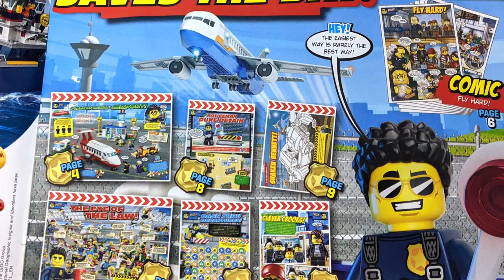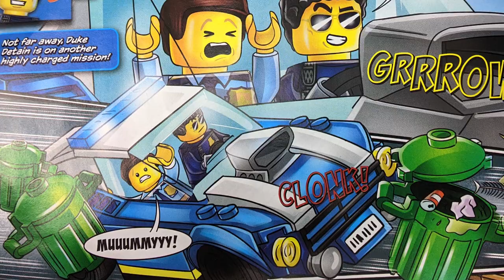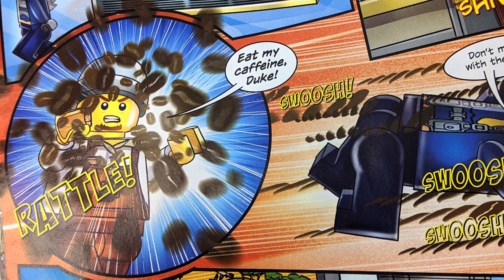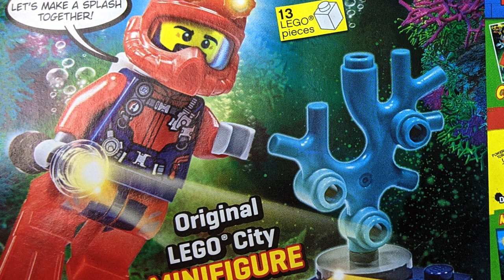LEGO City Magazine Issue 33 Review! Free Duke DeTain Minifigure!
Let's take a look at the LEGO City Magazine Issue 33! After helping Pete Python crack a case last time, the comic this month stars ace cop, Duke DeTain as he uncovers a diabolical criminal plot at the LEGO City Airport!

As well as the exciting story, the magazine is filled with fun puzzles and activities, including a double-sided pull out poster!

Issue 33 of the LEGO City Magazine comes with a special free minifigure of Duke DeTain with his trusty road block. As well as a bonus extra minifigure! And retails for £4.99 in the UK! Let's take a look inside!

SOME COMMENT RULES:
Please no number spam (first, 2nd, etc). This is annoyingly tedious and has NOTHING to do with the video.
Don't spoil movies or TV shows that have just come out.
Please try to keep comments on topic. If you want to talk about a different video, post on that video.
I review this magazine as an AFOL but let's still try to keep the comments family friendly.